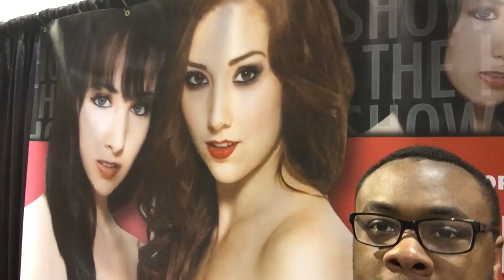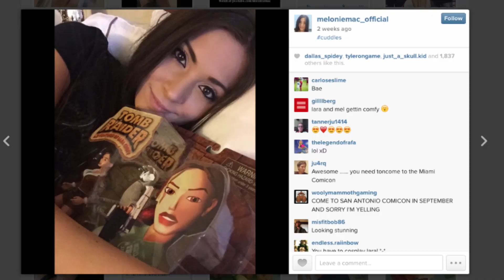WIZARD WORLD VEGAS! Jason David Frank, Hillywood, Melonie Mac : Black Nerd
Tweet @WizardWorld - Demand Black Nerd at YOUR Wizard World!

Wizard World Vegas! Jason David Frank, Hollywood, Melonie Mac : Black Nerd and Katie Wilson go to Wizard World Las Vegas to be part of a YouTube panel and meet Hilly & Hannah Hindi of The Hillywood Show, Jason David Frank the Green Ranger and White Ranger of Mighty Morphin Power Rangers, Melonie Mac, Vegas Ghostbusters and Master Splinter.